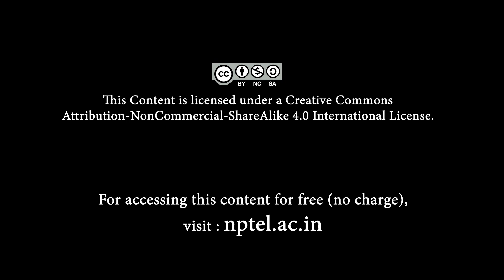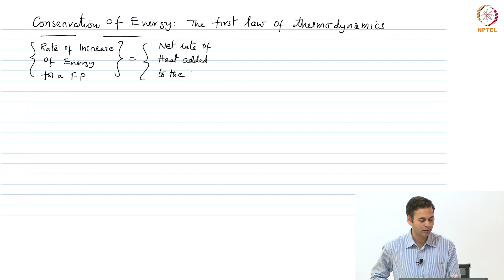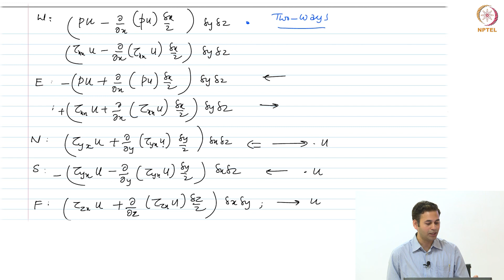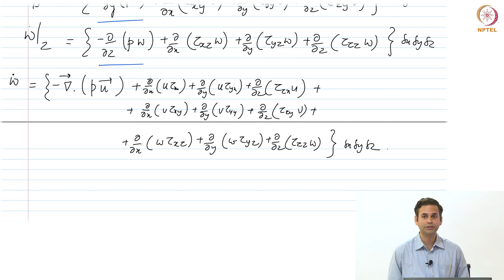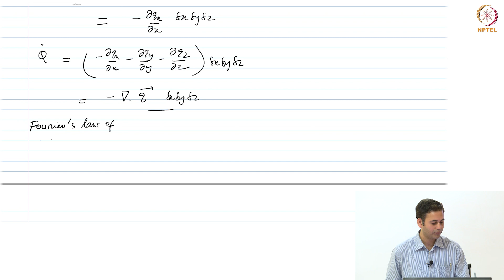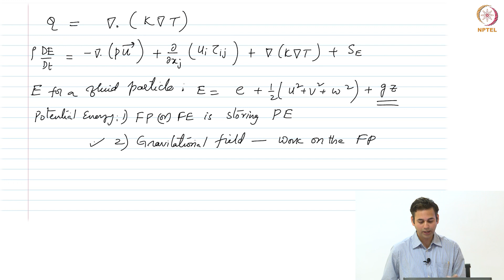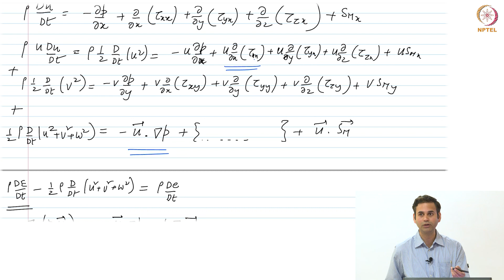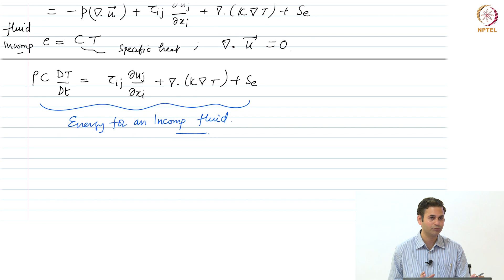#3 Review of Governing Equations :Conservation of Energy | Finite Volume Method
Welcome to 'Computational Fluid Dynamics using Finite Volume Method' course !

This lecture reviews the conservation of energy principle, a crucial concept in thermodynamics and fluid mechanics. It derives the energy equation, considering the rate of work done by surface forces and the heat transfer rate. The lecture also discusses the concept of potential energy and its representation in the energy equation.